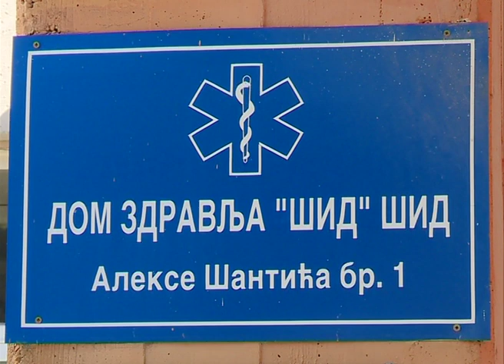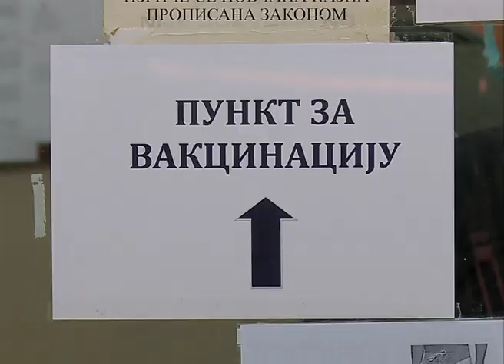Vakcinacija u Šidu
Danas je u Domu zdravlja Šid prvu dozu „Sinofarm” vakcine primilo 234 lica koja su se prijavila preko e-uprave dok je drugom dozom vakcinisano 105 građana. Danas je na punktu za imunizaciju zabeležen veći broj zainteresovanih koji su primili „Fajzerovu” vakcinu bez prethodnog zakazivanja.